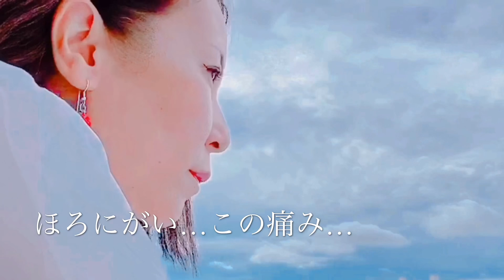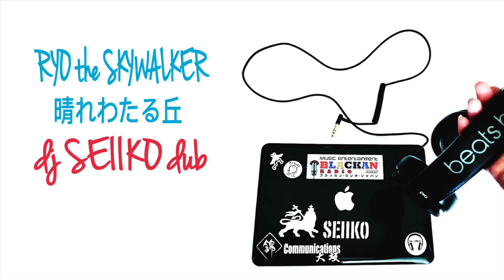HAREWATARUOKA 晴れわたる丘 / RYO the SKYWALKER / DJ SEIIKO セイコ DUB（説明 歌詞付き）レゲエ 名曲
原曲 『晴れわたる丘』
歌手   RYO the SKYWALKER

DJ SEIIKO DUB Lyric 歌詞

Wo-Oh-Oh-Oh Wo-Oh-Oh-Oh
晴れた昼には丘へふたりで
Wo-Oh-Oh-Oh Wo-Oh-Oh-Oh
寝転ぶ芝生手と手つないで
Wo-Oh-Oh-Oh Wo-Oh-Oh-Oh
離したとたんすりぬけてまいそうで
このままずっと…

あの青い空にぽっかり
浮かぶ白い雲にのっかり
ただ流れてあなたとどっかに
いければいらない他に

思いたどるなら甘くしょっぱい
過ぎゆく風に溶かしてもっかい
知り合った頃と同じ
DJ SEIIKO の PLAY 響け永久に…

ああ となりで笑う遠い日の恋人
つい昨日のように仕草や吐息も
胸に残る燃え上がった青い火よ
せめて今だけ もう一度 逃避行

どうしようもなくあふれる想いを
性懲りもなくぶつけたあのころ
見つめるだけで確かめた何度も
愛をくれたひとよ 今いずこ…

いつも なにするのも 一緒
２人にしか わからん会話にJoke
降り積もる おもいでに埋まるのが
こんなにやさしく つらいもんだなんて

気付かずに傷つけたOctober
部屋を出てく君にできたことは
オトナのフリして言えなかったことば
だけど本当は…

まぶた閉じれば胸の奥の奥の奥のほうに
甘い毒のごとく ものすごくよく届く
ほろにがい この痛み
DJ SEIIKO にのって今はおどりたい

She Gi mi Love それもCrazy Love
深くなるたびにすれ違う
きっと初めて会ったときから
ずっと気持ちは同じだったのに

泣かないでもうベイビーガール
オレを照らす太陽がくれちまう
変わる時のいたずらに 揺れた心癒すMagic
できることならば…

Wo-Oh-Oh-Oh Wo-Oh-Oh-Oh
Wo-Oh-Oh-Oh Wo-Oh-Oh-Oh
Wo-Oh-Oh-Oh Wo-Oh-Oh-Oh
何か言おうとしたとき
その手を君が ギュッと握った

あれは夢だったんだ
ふと気がつけば
すべてがなんか
終わりに見えて告げたアンサー
だけど確かにふれあったんだ

そう 一緒に過ごした
想い出なら 心に刻んだ
あの日のまま あの部屋出たんだ
今更だが また 逢えるかな また…

わがままはオレのほうだから
あなたは 変わらないで
ただただ 新たな日々に
固まらず まだまだまだ

どきどき したこととかも
時々 思い出して
SEIIKO が かける 愛の唄に
包まれたら最高や いつか…